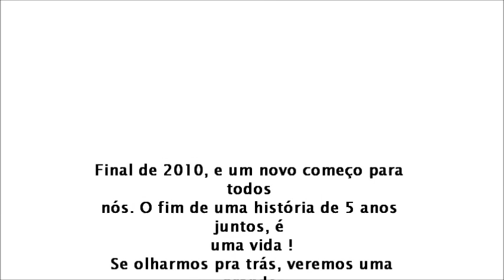Final de ano, 1903-Professor Lourenço Filho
Final do ano, mas nunca vamos esquecer de todos vocês ! 1903 pra sempre :)